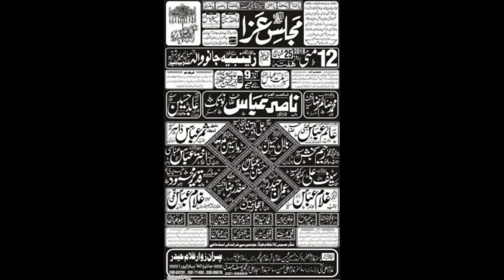Zakir Nasir Abbas Notak | Majlis 12 May 2018 | Imambargah Zainbia JanoWala BhawalPur